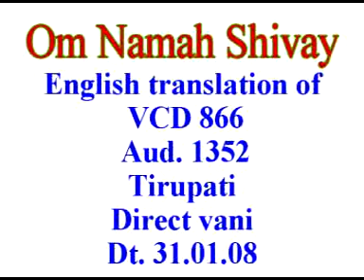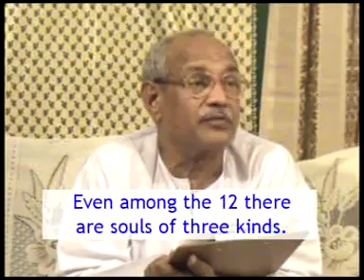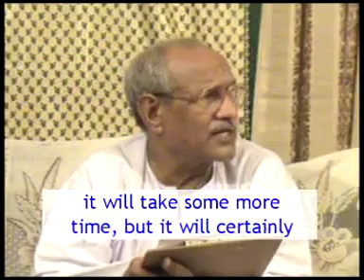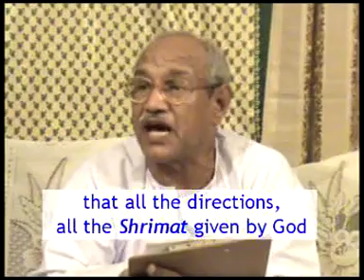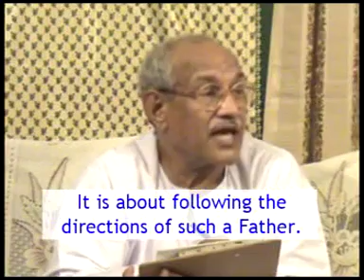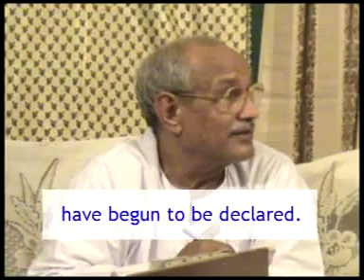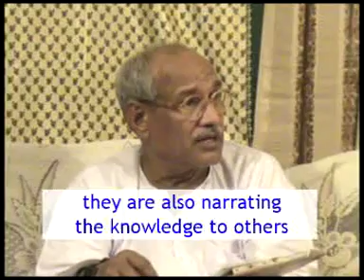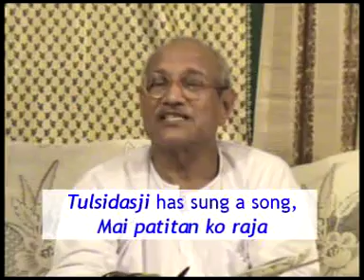English Translation of VCD 866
Om Shanti. Today’s night class is dated 23rd March 1968. You should always assimilate virtues. Such a person is called ‘gungraahak’ (the one who assimilates virtues). Even in this, the main virtue you should assimilate is….which is the main virtue The main virtue among all the virtues is tolerance (sahansheeltaa). You also know that the Father is the highest on high. He is indeed sweet. He is lovely, isn’t He? It is correct to say God the Father. The word ‘Father’ is better than Ishwar, Prabhu and Bhagwan (names used to call God). If He is a Father, it proves that He will certainly have to give the inheritance because we obtain the inheritance from the Father.  The Father is the Creator, so what will He create? The father of [some] children builds a house for them. What is this world as well? It is a house like world. So, will the Father create an old house or will He build a new house? The Father does come only to build a new house. When this world-like new house is built, you become very happy in it. When the house becomes old, when it starts crumbling, you become sorrowful. So, this world is also a house. Its duration, its age is 5000 years; and the Father comes [and] builds a new house only once in 5000 years. He does not come again and again in between. What has been written in the scriptures? It has been written in the scriptures: “I come in every Age”. So, He should come four times in the four Ages! …

Copyright :    AIVV